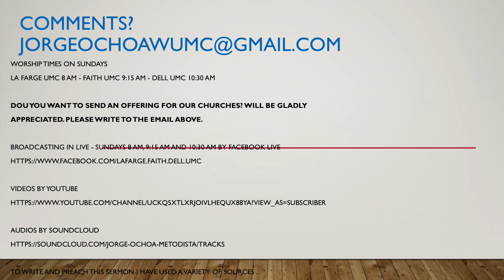Sermon: "It is Not to Feel Good But to Be Good" Matthew 25:31-46 Rev Jorge Ochoa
How do we know if we will be a part of the kingdom of Christ? How does one know if one is a part of that kingdom currently? Today Gospel lesson is the answer that Jesus would have for us.

The vision for the last judgment here is not dealing with hypothetical ideas, feelings, or wishes but food for hungry people, cloth for the needy, welcoming for the stranger, and compassion for those who are cut off from the world.

The Son of Man will separate people from another as a shepherd separates the sheep from the goats. The "goats" were not necessarily bad persons. The "sheep" had no idea who they were visiting, feeding, clothing, or welcoming. They only saw human beings that needed help, and they responded without expecting recognition in return.

This Sermon was recorded on Sunday, November 22nd, 2020. Preached by Rev. Jorge Ochoa. The Service was Online for La Farge UMC, Faith UMC, and Dell UMC.